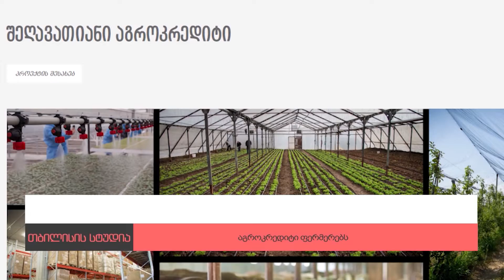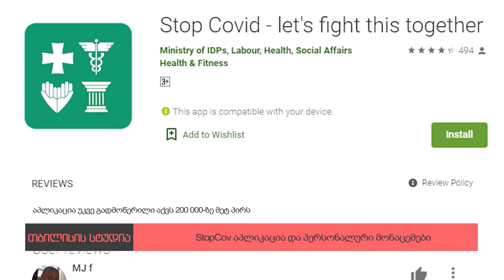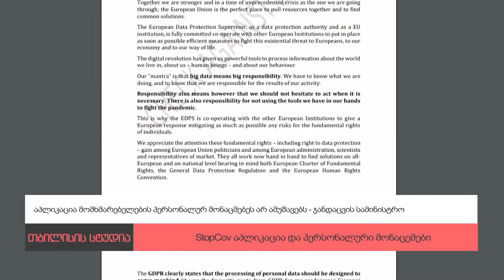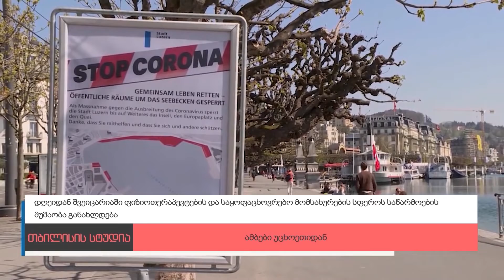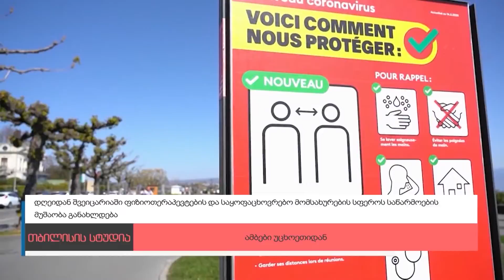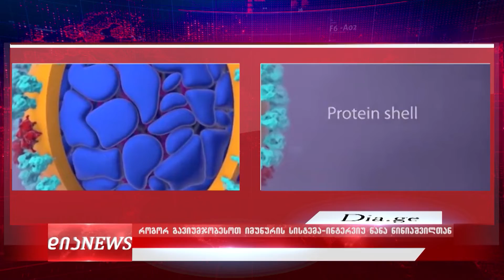ტვ "დია" - საიფორმაციო გამოშვება 27.04.2020